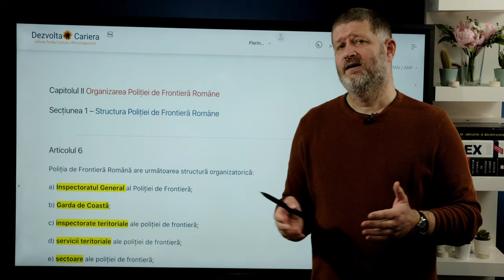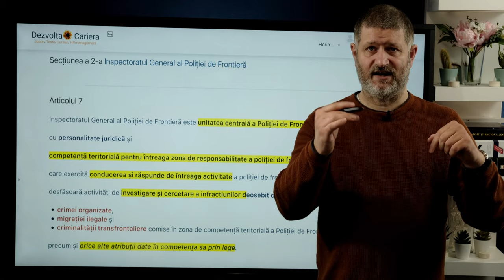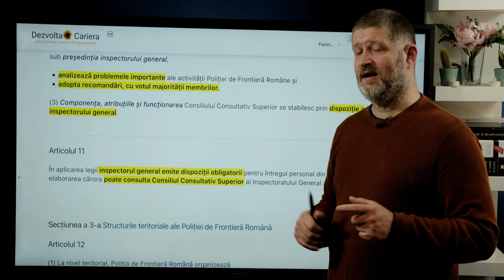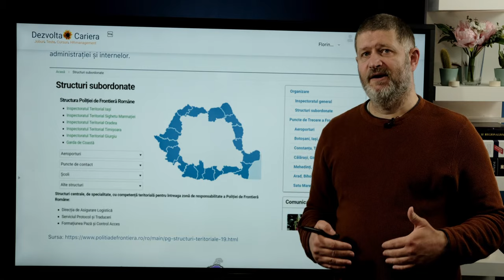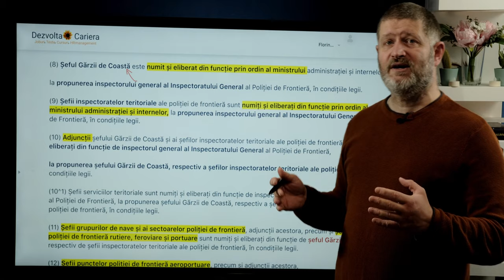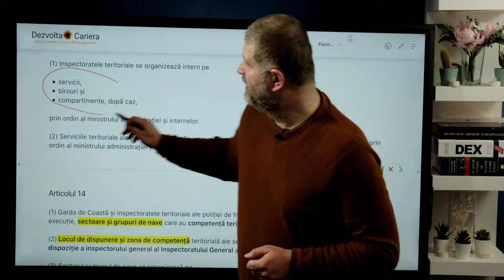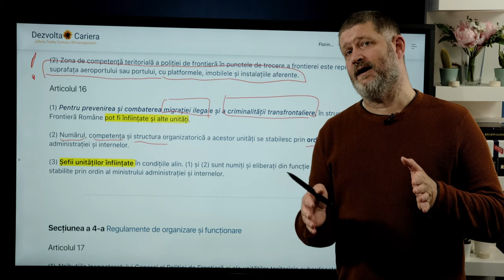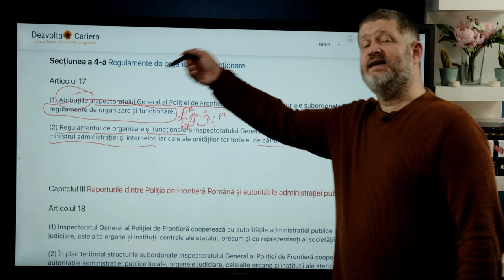Politia de frontiera p1 - Admitere Poliție, Jandarmi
Aici vă puteți abona la programul complet de pregătire pentru admitere MAI: Școala de Agenți de Poliție Câmpina, Școala de Subofițeri de Jandarmi, Poliția de Frontieră, Admitere Academia de Poliție